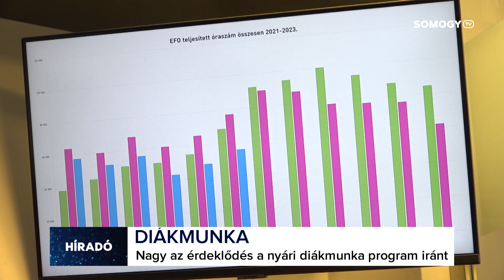Somogy TV - Híradó - 2023.08.02.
Mai Híradónk tartalmából:
- Töretlen a magyarok utazási kedve, az elmúlt hetek kedvező időjárása tovább élénkítette a foglalási kedvet.
- Hagyományőrzés, kulturális és szabadidős programok, lovas játékok is szerepeltek  Kinizsi egykori várának udvarán három napon át.
- Megkezdte a felkészülést a Kaposvár férfi OB-I-es vízilabda csapata.